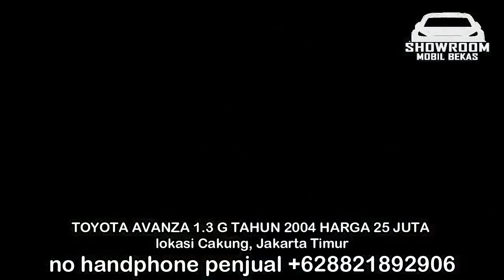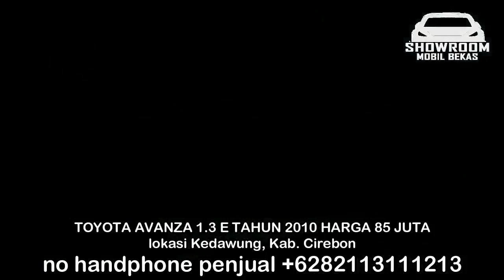HARGA AVANZA 2004 HANYA 25 JUTA MURAH HARGA ANJLOK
1. TOYOTA AVANZA 1.3 G TAHUN 2004

2. TOYOTA AVANZA 1.3 E TAHUN 2006

3. TOYOTA AVANZA 1.3 G TAHUN 2008

4. TOYOTA AVANZA 1.3 S TAHUN 2009

5. TOYOTA AVANZA 1.3 G TAHUN 2011
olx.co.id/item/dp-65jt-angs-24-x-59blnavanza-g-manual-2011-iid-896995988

6. TOYOTA AVANZA 1.3 E TAHUN 2010

TERIMA KASIH